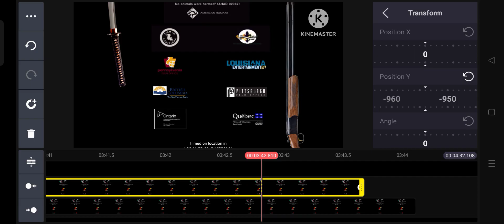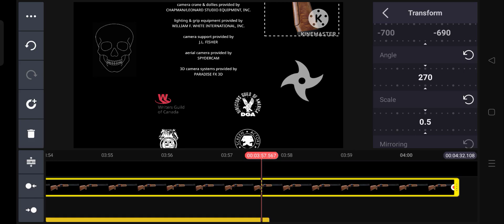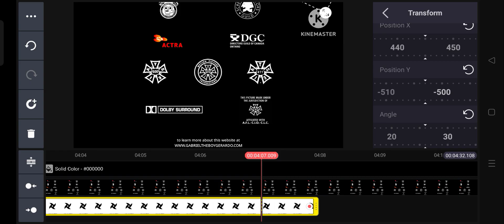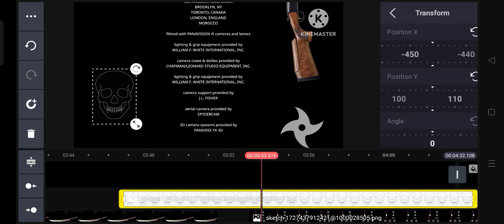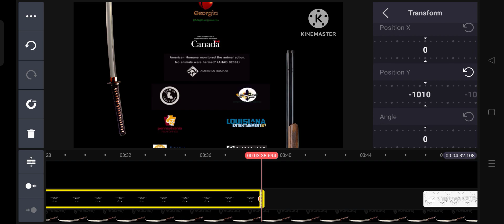The Making of Brony Underground Asian New Worlds End credits roll #2 (2012 - 2013)